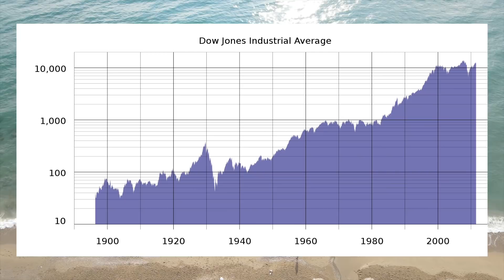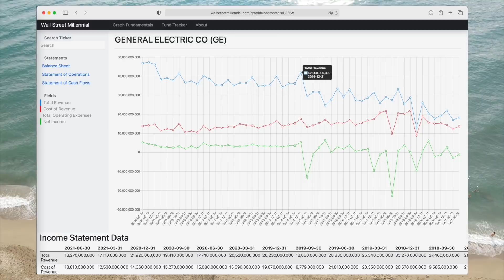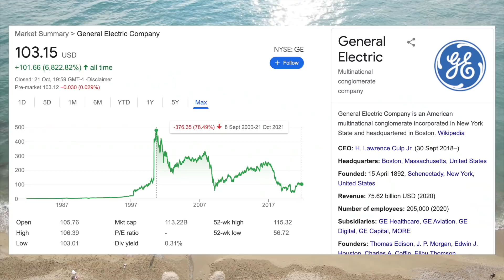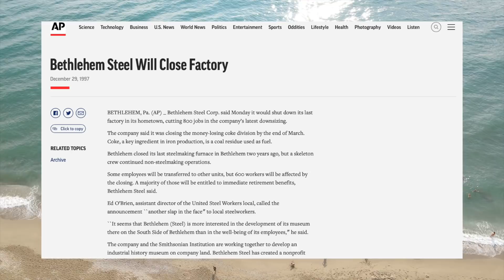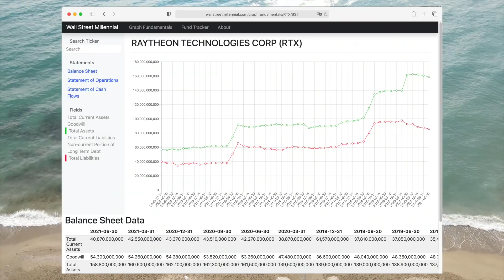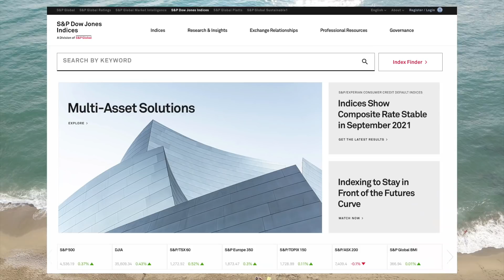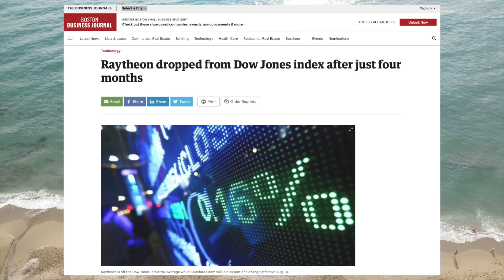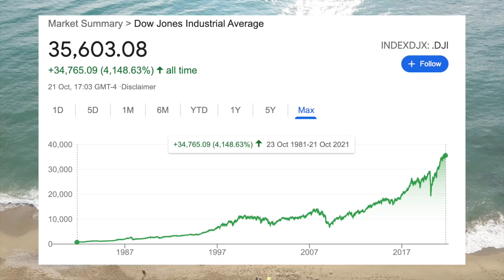Why the Biggest Dow Companies Fell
In this video we go over three companies that were constituents of the prestigious Dow Jones Industrial average which fell from grace and were eventually dropped from the index. We analyze how they grew to be industrial powerhouses and what led to their eventual downfalls.